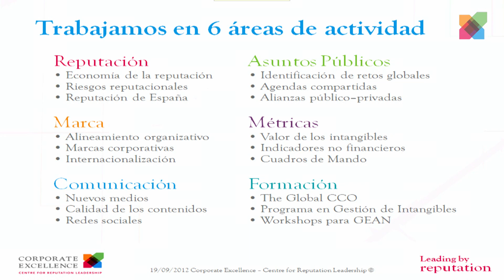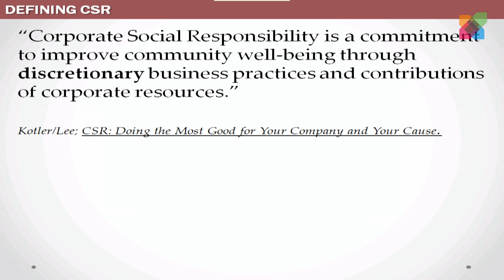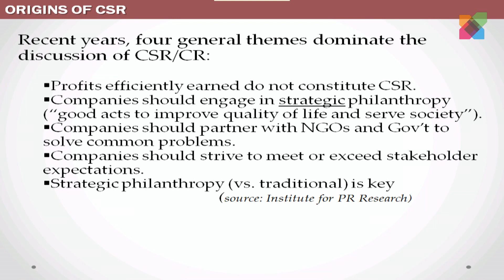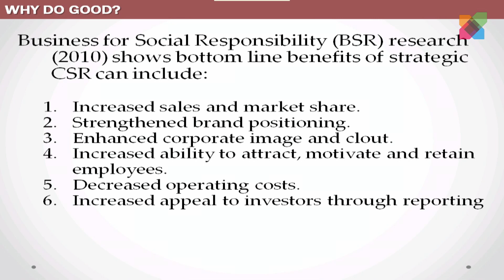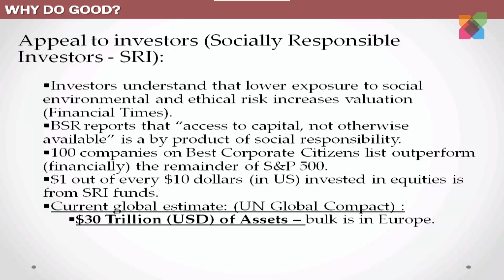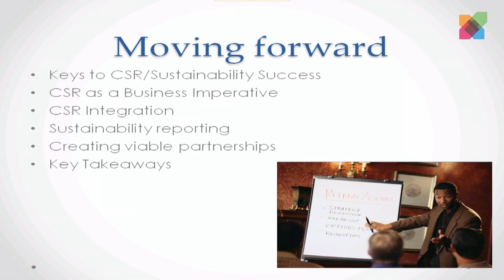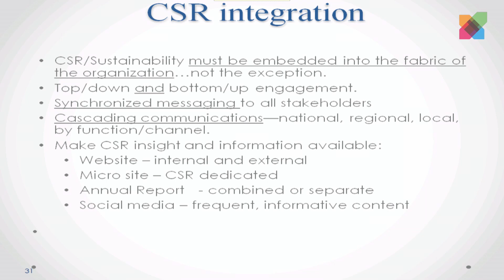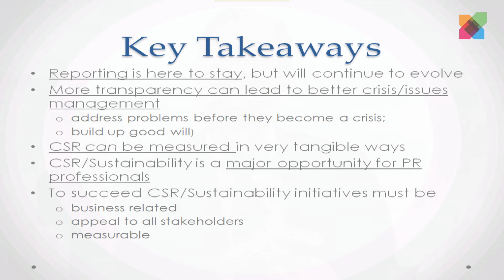Conference: New developments and trends in sustainability communications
To succeed in this endeavor PR Professionals need to understand that the paradigm for CSR/sustainability has moved beyond "good deeds" and contributions to comprehensive, strategic initiatives that have a clear connection to the company's strategy and business model and respond to all stakeholders. In this lecture with Larry Parnell, Associate Professor and Director at the Graduate School of Political Management of George Washington University, we examine this paradigm shift and explore how leading companies are responding.